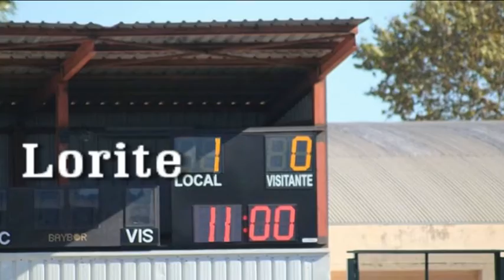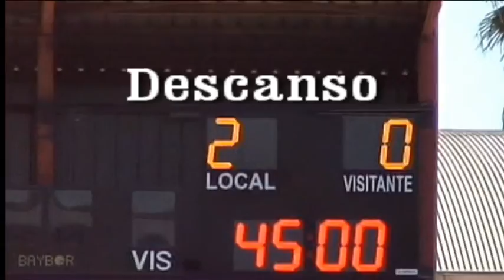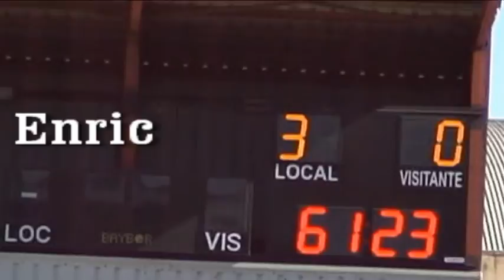Resumen CD Onda 3 0 CD Huracán Moncada 6 11 16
Partido disputado en la Serratella entre el CD.Onda y el Huracán Moncada . El Onda venció por 3-0 , con autoridad y superando todas las adversidades . La lesión del portero sustituido por un jugador de campo , una expulsión a los 30 min. de juego y las caprichosas decisiones de un árbitro que no tuvo su día . Pese a todo  , una gran victoria y liderato en la clasificación .